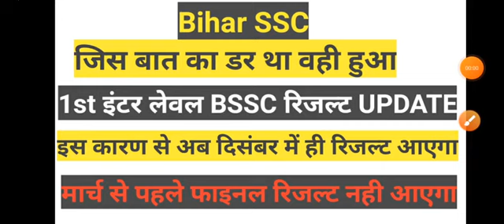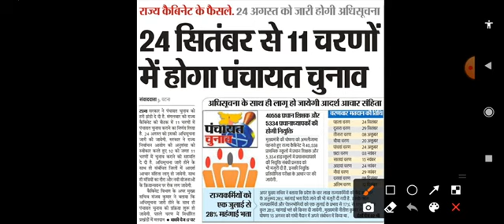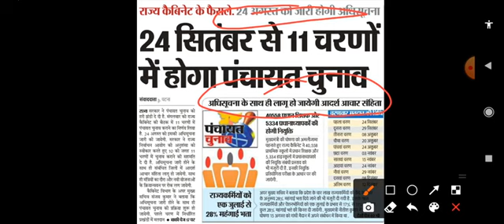Bssc का रिजल्ट एक बार फिर Postpone|| Update with Rajnath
पंचायत चुनाव ने bssc रिजल्ट में बाधा डाली।।